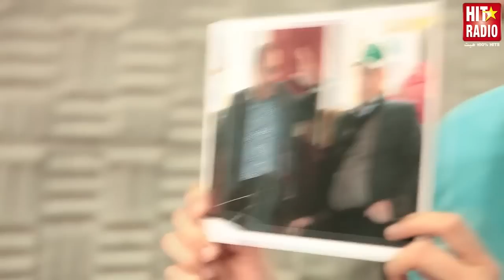BEST OF -2- MORNING DE MOMO 2013-2014